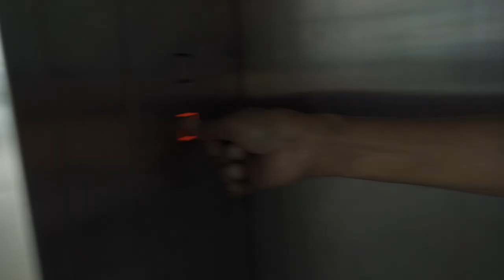first solo train ride vlog A7III kit lens